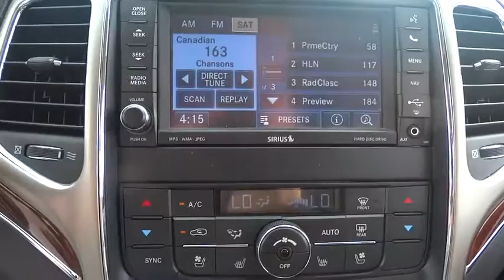2013 Jeep Grand Cherokee Lansing, Matteson, Chicagoland, Northwest Indiana, Tinley Park, IL RT9291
2013 Jeep Grand Cherokee

One Owner, Non-smoker, Local Trade, and Clean Carfax. Luxury Group II (Heated Steering Wheel, Power Liftgate, and Ventilated Front Seats), Trailer Tow Group IV (220 Amp Alternator, 7 and 4 Pin Wiring Harness, Class IV Receiver Hitch, Heavy-Duty Engine Cooling, and Rear Load Leveling Suspension), 5.7L V8 Multi Displacement VVT, and 4WD. If you're looking for an used vehicle in fantastic condition, look no further than this 2013 Jeep Grand Cherokee.  You won't need to get out your tools for a long, long time when you drive this puppy home. This dealer-maintained Grand Cherokee, with its grippy 4WD, will handle anything mother nature decides to throw at you during one of her bad days at work. A contender for Automobile Magazine 2011 Automobile of the Year. Type your sentence here.
Navigation system: Garmin,Luxury Group II,Trailer Tow Group IV,10 Speakers,AM/FM radio: SIRIUS,Audio Jack Input for Mobile Devices,Audio memory,CD player,DVD-Audio,MP3 decoder,Radio data system,Radio: Uconnect 430N CD/DVD/MP3/HDD/NAV,Remote USB Port,Air Conditioning,Automatic temperature control,Front dual zone A/C,Rear window defroster,Memory seat,Power driver seat,Power steering,Power windows,Remote keyless entry,Steering wheel mounted audio controls,Four wheel independent suspension,Normal Duty Suspension,Rear Load Leveling Suspension,Traction control,4-Wheel Disc Brakes,ABS brakes,Anti-whiplash front head restraints,Dual front impact airbags,Dual front side impact airbags,Front anti-roll bar,Low tire pressure warning,Occupant sensing airbag,Overhead airbag,Rear anti-roll bar,Power moonroof,Power Liftgate,Brake assist,Electronic Stability Control,Delay-off headlights,Front fog lights,Fully automatic headlights,High intensity discharge headlights: Bi-Xenon,Panic alarm,Security system,Speed control,220 Amp Alternator,Heavy-Duty Engine Cooling,Auto-dimming door mirrors,Bodyside moldings,Bumpers: body-color,Heated door mirrors,Power door mirrors,Roof rack: rails only,Spoiler,Turn signal indicator mirrors,6.5 Touch Screen Display,Auto-dimming Rear-View mirror,Compass,Driver door bin,Driver vanity mirror,Front reading lights,Garage door transmitter,Genuine wood dashboard insert,Heated Steering Wheel,Illuminated entry,Leather Shift Knob,Outside temperature display,Overhead console,Passenger vanity mirror,Rear reading lights,Rear seat center armrest,SIRIUSXM Travel Link,Tachometer,Telescoping steering wheel,Tilt steering wheel,Trip computer,Uconnect Voice Command w/Bluetooth,Front Bucket Seats,Heated front seats,Heated rear seats,Power passenger seat,Premium Leather Trimmed Bucket Seats,Split folding rear seat,Ventilated Front Seats,Front Center Armrest w/Storage,Passenger door bin,7 and 4 Pin Wiring Harness,Class IV Receiver Hitch,18 x 8.0 Aluminum Polished Wheels,Rain sensing wipers,Rear window wiper,Speed-Sensitive Wipers,Variably intermittent wipers,3.09 Axle Ratio,One Owner,Non-smoker,Local Trade,Clean Carfax